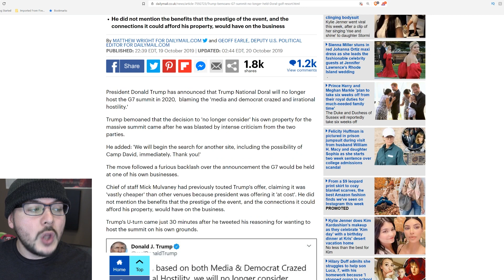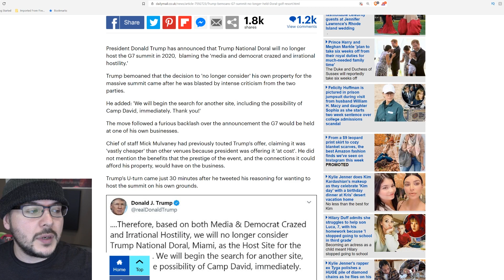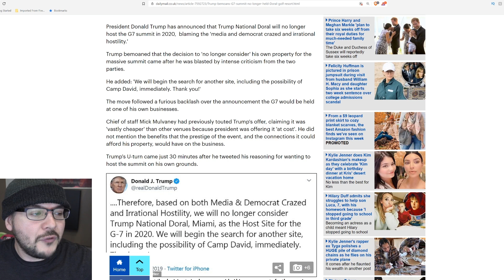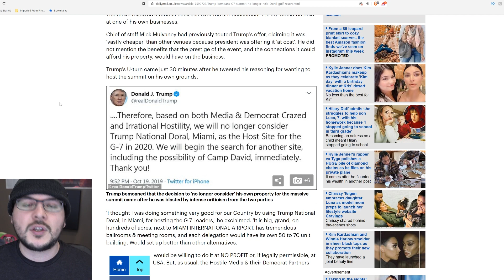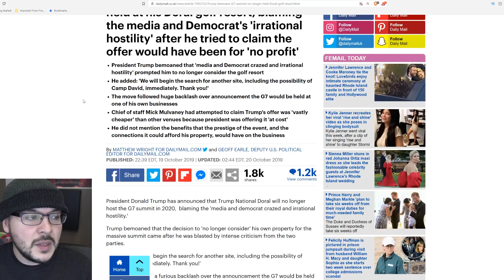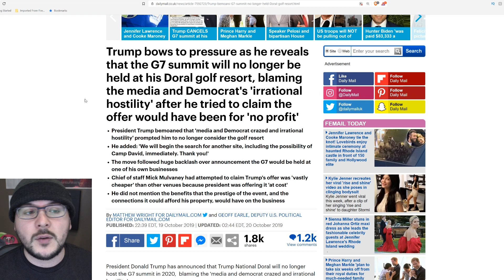Trump CANCELS Doral G-7 After Outrage, Trump Did The Right Thing Addressing Concern, Lets Move On